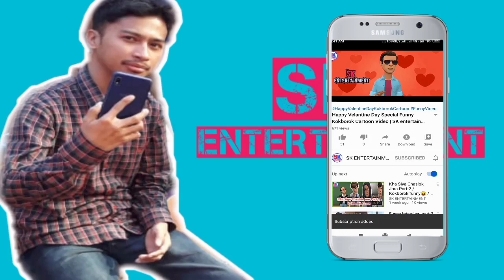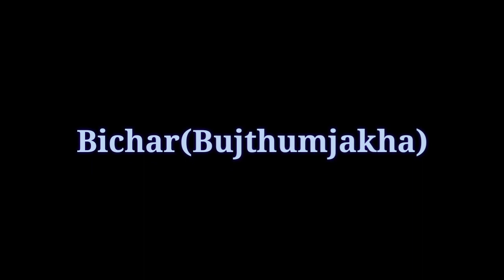Bachwi Part-4 (Last Episode) | Kokborok Funny Video | SK Entertainment Channel 2020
◀Note:-Ani Khajani Takhwk-Bwkhwk Songno Puila No Hambai Yapharw... tini norok ni bagwi bachwi ni khakbrwi part tubui phaikha norok chajagano hinwi kha kao.
mw part no paithak.
Hambai. 🙏